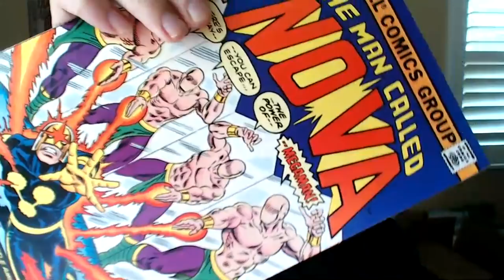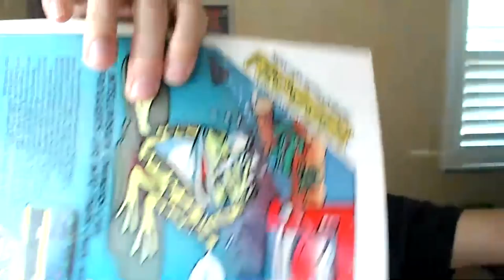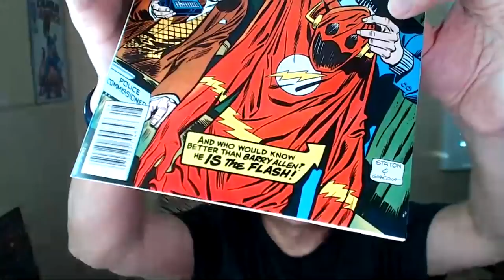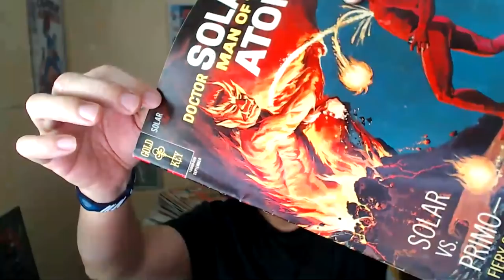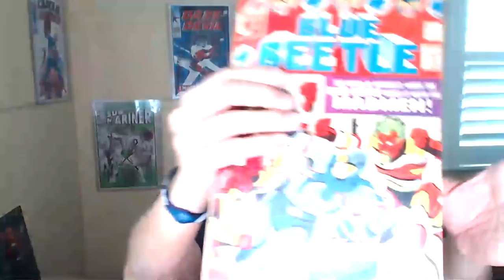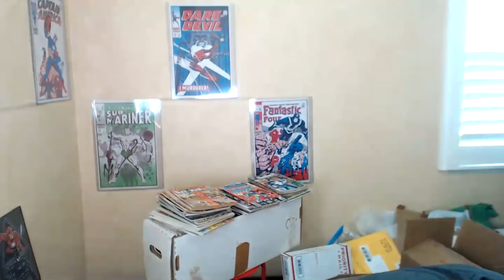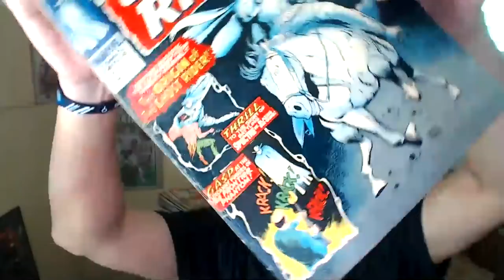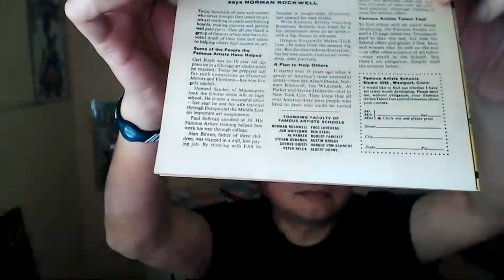Comic Books Auction - Session 3 (CLOSED)